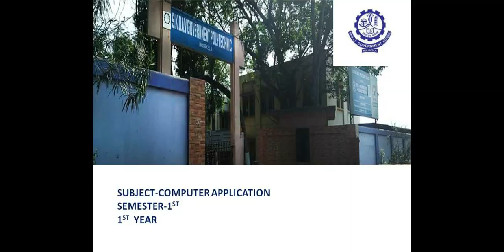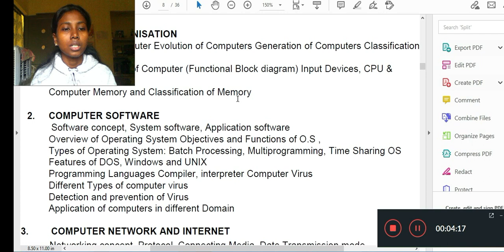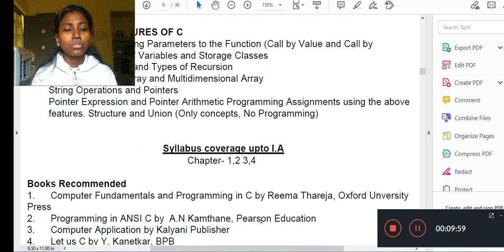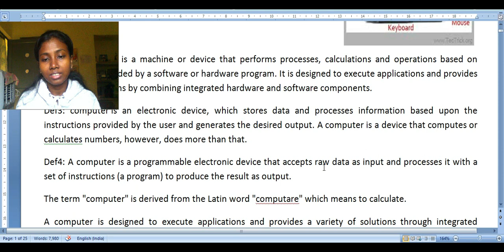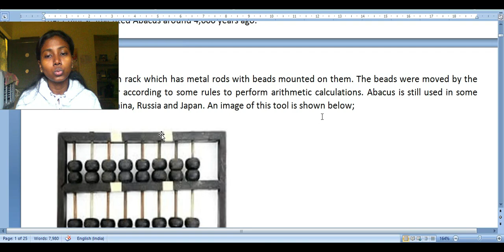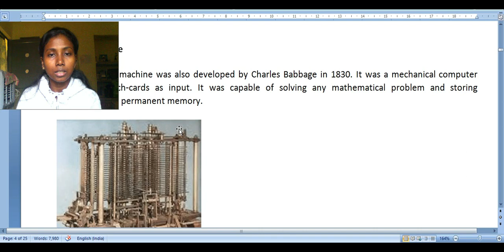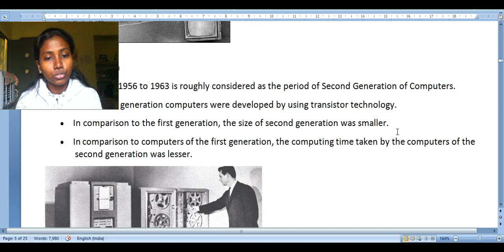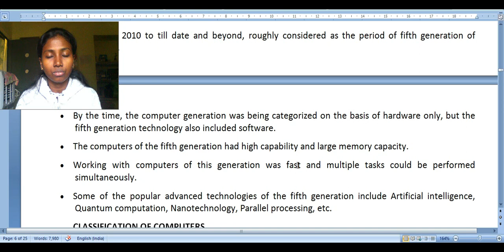EVOLUTION AND GENERATION OF COMPUTER | COMPUTER APPLICATION | 1ST SEM | MECH / CIVIL